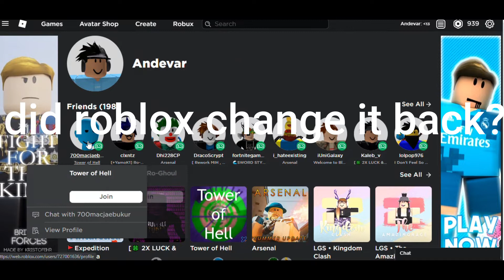Roblox Changed The Menu Back To the Old one? On older accounts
Well I was browsing through roblox every game i joined noticed that the menu changed so I made a video about it enjoy.
New accounts have the new menu
Some random accounts don't some do.